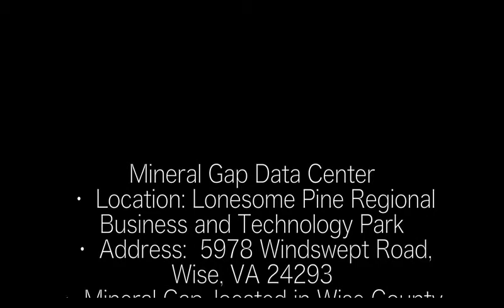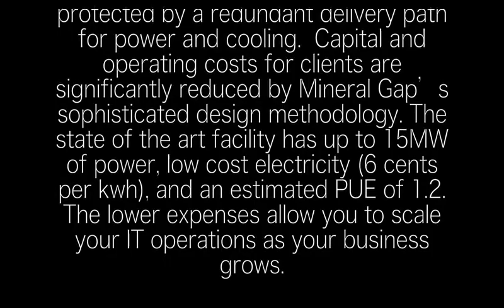WiseMineralGapEnergyVideo x264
Data Center